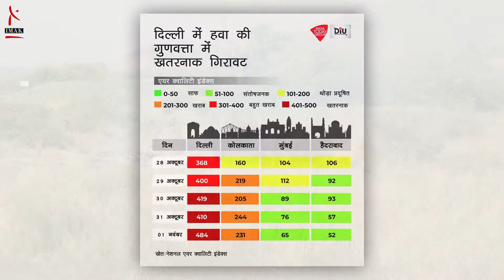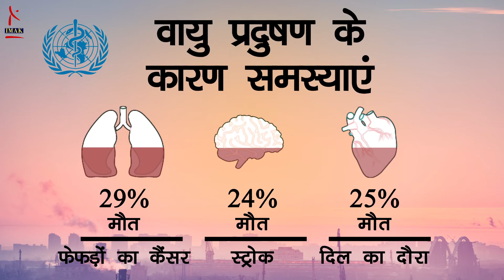वायु प्रदूषण से खुद को कैसे बचाएं | Hindi | Healthmaantra | Do Subscribe !!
भारत में वायु प्रदूषण एक गंभीर स्वास्थ्य समस्या है। दुनिया के 30 सबसे प्रदूषित शहरों में से 21 2019 में भारत में थे। 2016 के आंकड़ों पर आधारित एक अध्ययन के अनुसार, भारत में कम से कम 14 करोड़ लोग हवा में सांस लेते हैं जो 10 गुना या उससे अधिक है। डब्ल्यूएचओ की सुरक्षित सीमा से अधिक और दुनिया के 20 शहरों में से 13 शहर जिनमें वायु प्रदूषण का वार्षिक स्तर उच्चतम है, भारत में हैं। 51% प्रदूषण औद्योगिक प्रदूषण से, 27% वाहनों से, 17% फसल जलाने से और 5% आतिशबाजी से होता है। वायु प्रदूषण हर साल 2 मिलियन भारतीयों की अकाल मृत्यु में योगदान देता है। वाहनों और उद्योगों से उत्सर्जन होता है, जबकि ग्रामीण क्षेत्रों में, अधिकांश प्रदूषण खाना पकाने और गर्म रखने के लिए बायोमास जलाने से होता है। शरद ऋतु और वसंत के महीनों में, कृषि क्षेत्रों में बड़े पैमाने पर फसल अवशेष जलाना - यांत्रिक जुताई का एक सस्ता विकल्प - धुएं, धुंध और कण प्रदूषण का एक प्रमुख स्रोत है। भारत में ग्रीनहाउस गैसों का प्रति व्यक्ति उत्सर्जन कम है, लेकिन कुल मिलाकर देश चीन और संयुक्त राज्य अमेरिका के बाद तीसरा सबसे बड़ा ग्रीनहाउस गैस उत्पादक है। धूम्रपान न करने वालों पर 2013 के एक अध्ययन में पाया गया है कि भारतीयों में यूरोपीय लोगों की तुलना में 30% कमजोर फेफड़े हैं।

|  हेल्थ मंत्रा  |

हेल्थ मंत्रा सभी उम्र के लोगों के लिए स्वास्थ्य और कल्याण से जुड़ा एक कार्यक्रम है। हम शारीरिक, मानसिक और आध्यात्मिक- समाधान के जरिए आपके स्वास्थ्य को बेहतरीन बनाने के टिप्स देते हैं,ताकि आप,आपका परिवार और दोस्त एक स्वस्थ और समृद्ध जीवन का आनंद ले सकें। क्योंकि हमारा मानना है, स्वास्थ्य ही असली धन है।
हमारा You-Tube चैनल और वेबसाइट आपको रोगों के विज्ञान,उनके लक्षणों और रोकथाम से जुड़ी जानकारी देते हैं। हमारे वीडियो, मेडिकल टरमिनोलॉजी को बेहतरीन ढंग से समझाते हैं और दर्शकों को सुझाव देते हैं, कि एक डॉक्टर की देख—रेख में बीमारियों की जांच, निदान और इलाज कुशलता से कैसे किया जाए।
हेल्थ मंत्रा के समग्र वेलनेस दृष्टिकोण में पोषण, प्राकृतिक सौंदर्य और स्वस्थ जीवन से लेकर बेहतरीन जीवनशैली, आनंददायक तथा तनाव मुक्त जीवन जीने के आश्चर्यजनक तरीके शामिल हैं।

किसी भी स्वास्थ्य समस्या के लिए, किसी मेडिकल प्रैक्टिशनर या डॉक्टर से संपर्क जरूर करें।

| Food that can reduce the harmful effect of Smog |

Thank for investing your time on this video , find some more interesting videos on our channel related to health issues and their valuable information and Do connect with us on our other platforms like facebook, Twitter & Instagram for more updates and information.

        | Health Maantra |